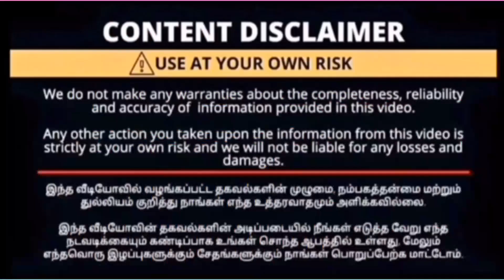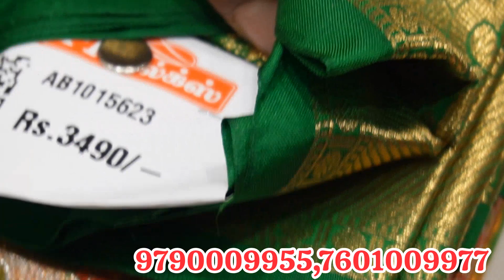சவால் விடும் விலையில் கை தறி புடவைகள் அனைத்தும் முக மிக குறைந்த விலையில் வாங்கலாம்😍|SPP Silks kovai